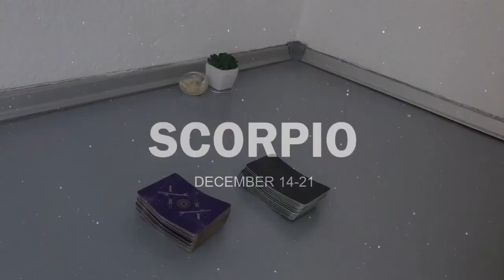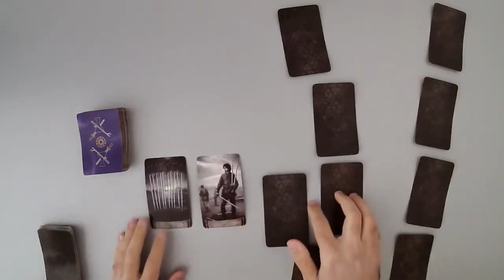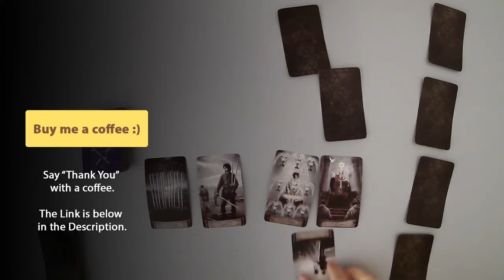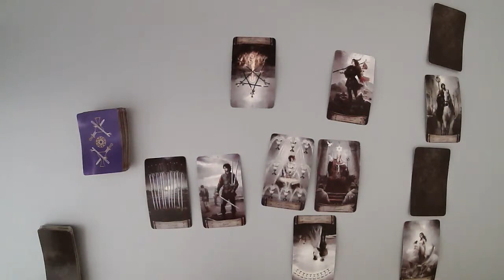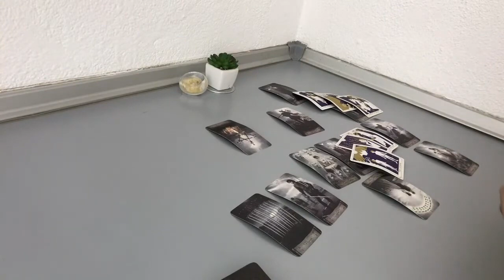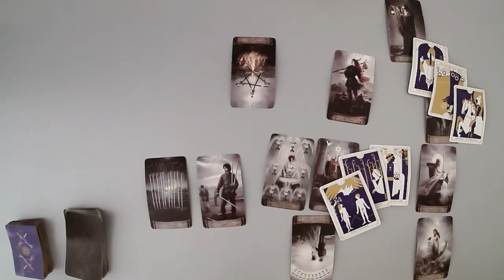SCORPIO - You want to be with the person that hurt you (December 14-21)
(Limited Availability)